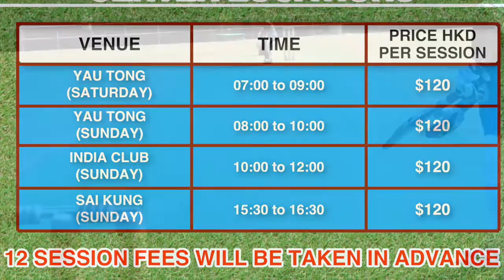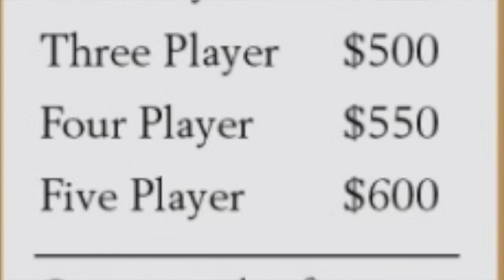AP CRICKET ACADEMY TRAINING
AP CRICKET ACADEMY COACHING

Address:  2/F, 26 Kowloon City Road, To Kwa Wan, Kowloon, Hong Kong.